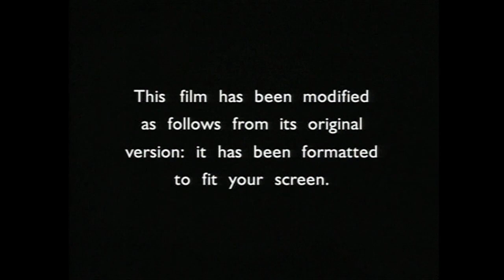Inicio DVD El Jardín Secreto 1999 (Argentina)